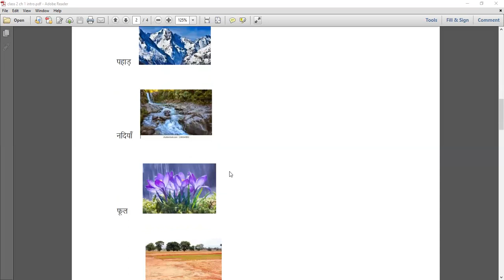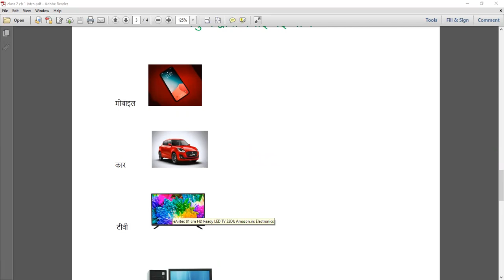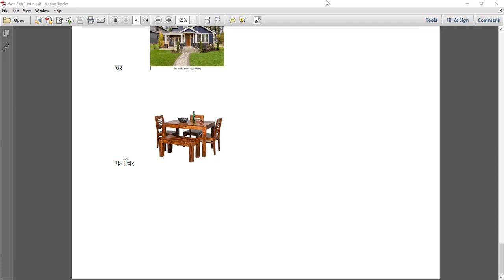कुदरत की बनाई गई चीज़े - परिचय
Class - II - Hindi - Online Class 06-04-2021 by Pinky Ma'am (LPS)